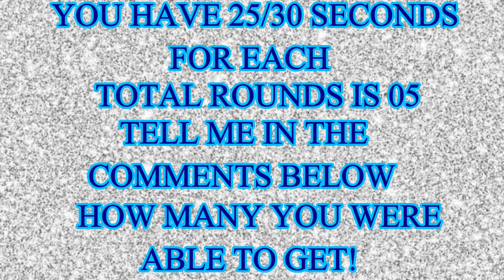Finding Game | Find The Hidden Object | AR Entertainment | Game 2021 - 2022 | Master Mind Game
happy!!😍😍😍